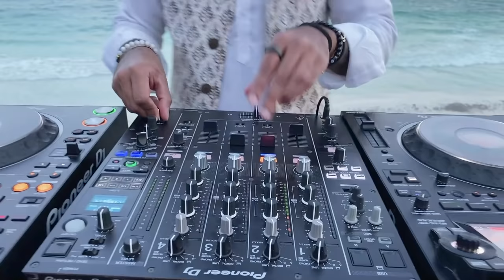Kahani | Indo Warehouse Tulum Beach Sunset Mix @ Hotelito Azul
Kahani is a disruptor and innovator in the electronic and world music space, fusing global dance rhythms with a South Asian touch. Often residing in New York, he has founded a collective, Nonresident, and imprint label, Indo Warehouse, which curates emerging diaspora talent and gives them a foundation to collaborate on top caliber sound.
His unique sound curation has caught the attention of major artists, giving him the opportunity to open for the likes of DeadMau5 earlier this year, and Tech Panda / Kenzani in 2021. In 2019, he played his largest show to date at Terminal 5, New York to over 2,500 people and followed it with an 8-week residency in Tulum, Mexico during the 2020/2021 high season.